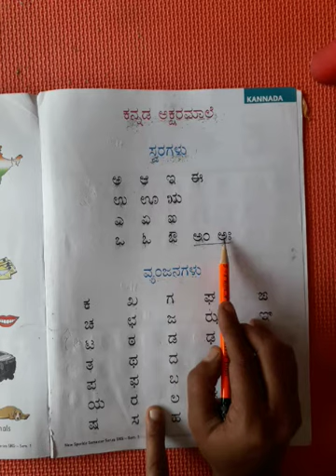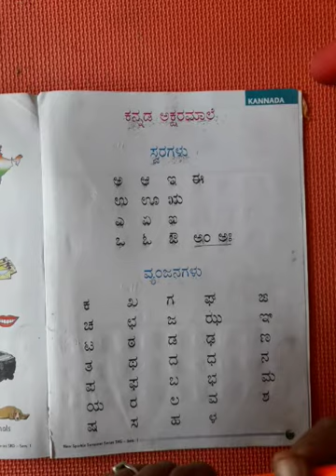Class U.K.G Subject kannada Topic Rekhegalu.& Swara'ಅ' Date. 22.07.2021(video 2).